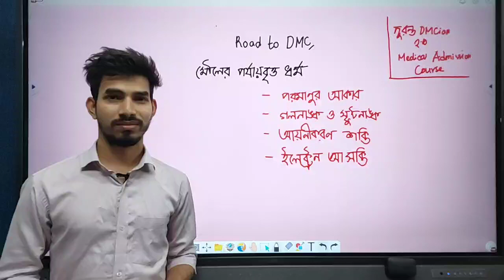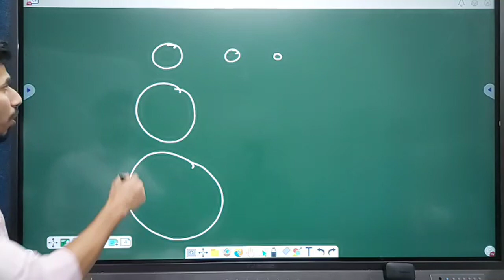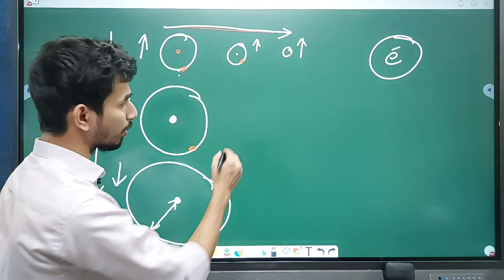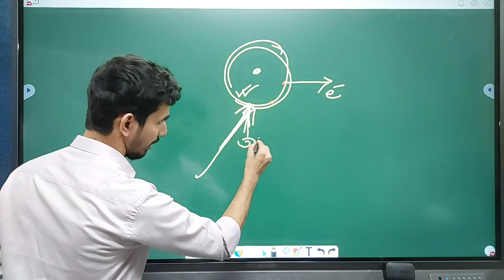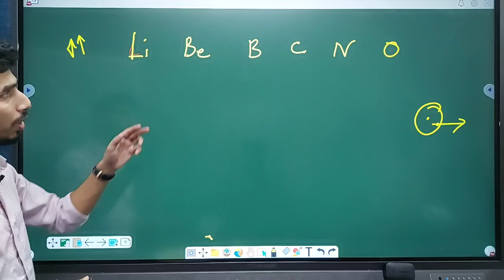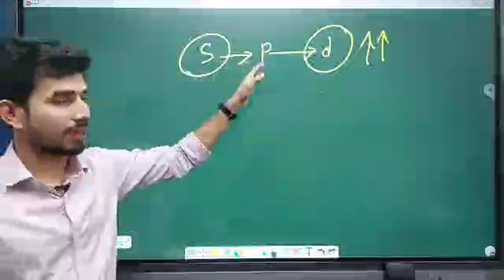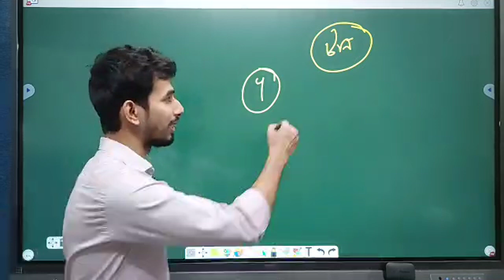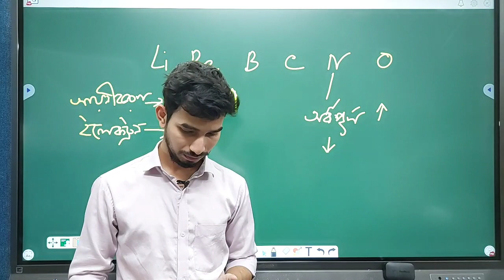মৌলের পর্যায়বৃত্ত ধর্ম ll Dr.Mainul Vai (DMC 10th)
এইচএসসি 24 ব্যাচের জন্য বাংলাদেশের সর্বপ্রথম,

HSC'23
দেশের সেরা মেন্টরদের সেরা কোর্স
Course চলবে তোমাদের মেডিকেল ভর্তি পরীক্ষার আগ পর্যন্ত ।
কোর্স ফি : ৩২০০ ৳
 এই কোর্সের ডিটেইলস লিংক